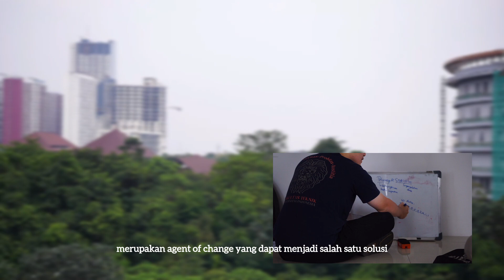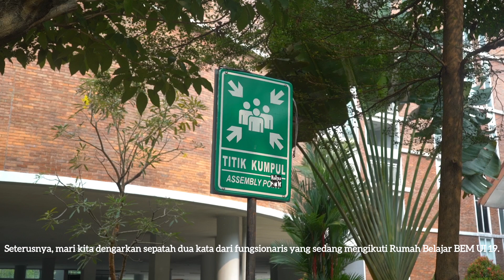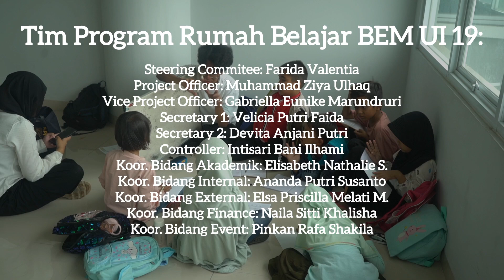RUMAH BELAJAR: ATAP PEDAGOGI MENUJU INKLUSIVITAS PENDIDIKAN DALAM NEGERI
Halo, Sahabat Rumbel! 🌟

"Dengan ilmu, kita menuju kemuliaan." -Ki Hadjar Dewantara.
Dengan mengenyam pendidikan, seseorang semakin kaya akan ilmu. Ilmu yang diperoleh dari belajar menjadikan seseorang semakin bijaksana dalam menghadapi kehidupan. Setiap manusia memiliki hak untuk mendapatkan pendidikan yang layak selama hidupnya. Meskipun begitu, masih banyak anak-anak di Indonesia, khususnya di Kota Depok, yang belum mendapatkan hak tersebut. Mereka harus lebih dahulu berjuang menghadapi berbagai permasalahan struktural sebelum mendapatkan hak belajarnya.

Menginjakkan kaki di tanah luhur dan memakai almamater kuning kebanggaan, mahasiswa memiliki kesadaran moralitas dalam agen perubahan. Menempuh pendidikan di tengah hiruk-pikuk Kota Depok, mahasiswa perlu melihat dan mendengar keluh kesah masyarakat sekitar akan terbatasnya akses pendidikan di tanah tempat tinggalnya sendiri.

Rumah Belajar BEM UI 19 berdiri selama kurang lebih 19 tahun di kampus perjuangan ini. "Pondasi atap pedagogi" ini menjadi rumah bagi anak-anak di Kota Depok dan sekitarnya untuk mengeksplorasi berbagai ilmu pengetahuan. Kelak, anak-anak tersebutlah yang duduk pada kursi penentu kebijakan di Indonesia. Oleh karena itu, maukah kamu mendidik dan mempersiapkan mereka menuju masa depan yang cerah?

📞 Narahubung
Humas Rumbel BEM UI 19
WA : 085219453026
ID Line : @ixv6982r

X : @rumbelbemui
LinkedIn : Rumah Belajar BEM UI
Facebook : Rumah Belajar BEM UI
YouTube : Rumah Belajar BEM UI